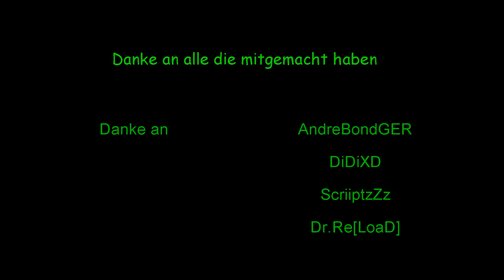Crossfire GM Bio Facility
Kleines fun video :D danke an AndreBondGER der mir etwas geholfen hat *hust*
Und an Clan member die mitgemacht haben unfreiwillig :D nur wegen Daily Muhahaha :D
GermanDevils